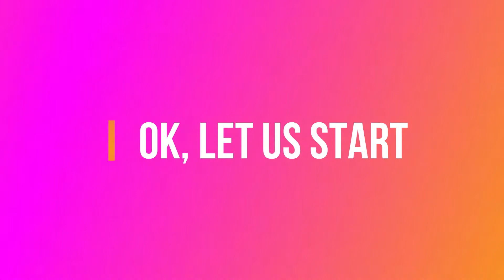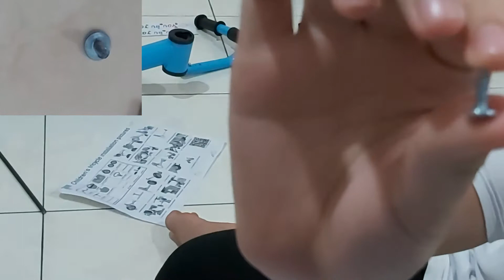GOO GOO BIRD Tricycle installation guide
You can find this product on LAZADA or SHOPEE. You search biosys or GOO GOO BIRD on there.Then you will find it.